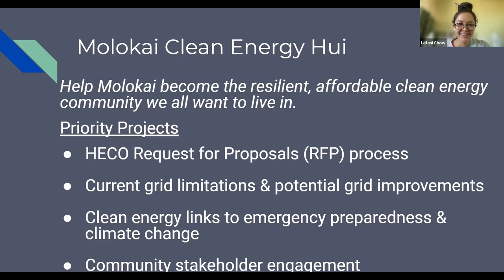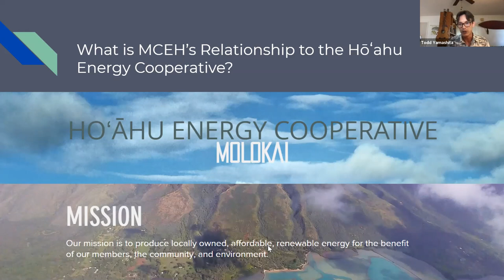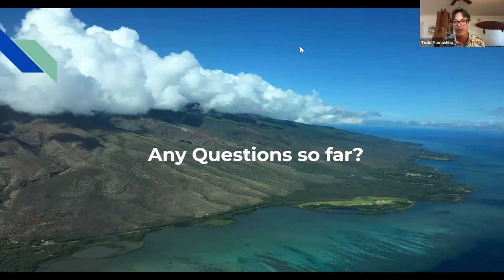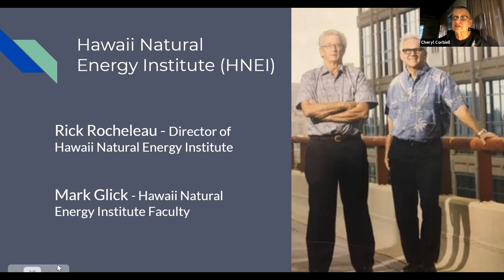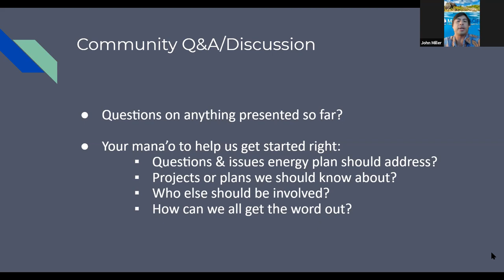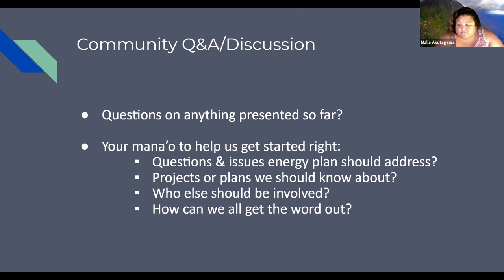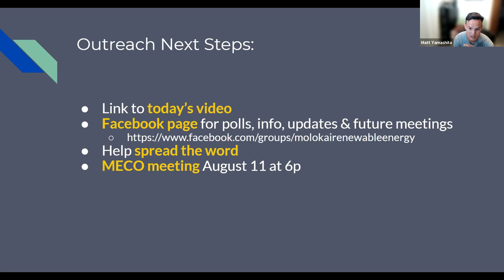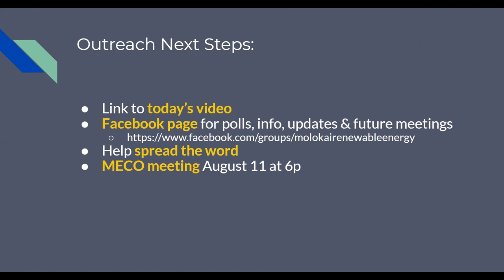8-4-21 MCEH Community Meeting #1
Molokai Clean energy Hui (MCEH) hosts it's first general community meeting to introduce the upcoming Molokai Community Energy Resilience Action Plan process.